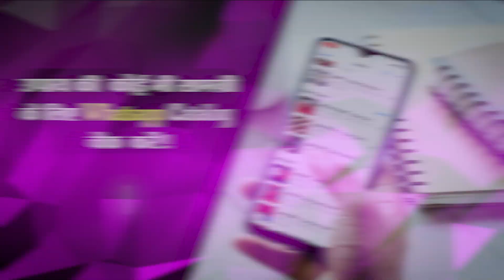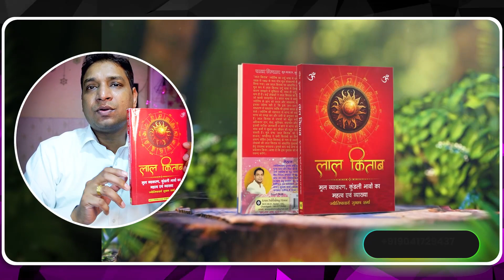क्या आप भी सोच रहे हैं कि नौकरी करनी चाहिए या अपना व्यापार | How to Choose Job or Business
मेरे द्वारा लिखी लाल किताब खरीदने के लिए आपको अमेज़न का लिंक दिया जा रहा है, यहाँ से आप किताब खरीद सकते हैं

Using Gadgets For My Videos :

lens – 50mm

Sigma lens 30mm f 1.4